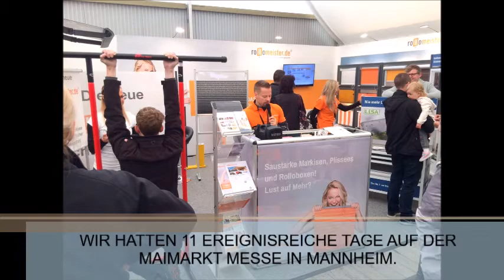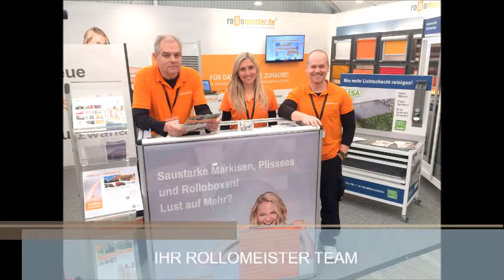Maimarkt Mannheim 2017 - Markisen, Jalousien, Plissees, Rollos und ganz viel Spaß bei Rollomeister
Ja, auf dem alljährlichen Mannheimer Maimarkt war richtig Action auf dem Stand von Rollomeister. Neben einer großen Auswahl an Sicht- und Sonnenschutz Produkten wie Markisen, Plissees, Rollos und Jalousien wurden auch gezielt innovative Produktneuheiten vorgestellt. Beispiele sind das neue Plissee VS2 Slide zum Kleben mit geführter Bedienschiene, das kabellose Akkurollo mit Fernbedienung, das neue, sehr leicht zu montierende Dachfensterrollo Roofy, oder auch die neue Designer Kassettenmarkise Sonnentraum für gehobene Ansprüche. Auf sehr großes Interesse neben den Markisen stießen auch unsere sehr hochwertigen Außenjalousien bzw. Raffstores, die es in den verschiedensten Ausführungen gibt.

Aber wie gesagt, auch der Spaß kam natürlich nicht zu kurz. Ob lustige Schnappschüsse in unserem ominösen Darkroom, oder unsere tollen Gewinnspiele, dem interessierten Besucher des Maimarkts 2017 wurde einiges geboten. Radiomoderator Andreas Kunze von der RPR1Morningshow machte es bei seiner Verlosung "The winner takes it all" sehr spannend. Der glückliche Sieger aus St.-Leon-Rot darf sich nun über kostenlose Plissees für sein ganzes Haus freuen. Etwas mehr Schweiß von den Teilnehmern abverlangt haben Mareike Spaleck und ihr Ehemann Siggi mit Ihrer spektakulären Klimmzug Challenge, bei der die Kleinen als Sieger ganz groß rausgekommen sind und die Großen in den Schatten gestellt haben. Alles in allem ein sehr gelungenes Event und wir hoffen, dies im nächsten Jahr noch toppen zu können.

Rollomeister.de ist Ihr serviceorientierter Online Shop für individuell auf Maß gefertigte Sicht- und Sonnenschutzanlagen wie Markisen, Jalousien und Rollos. In unserem Video Kanal finden Sie viele Tipps, Ratgeber und Empfehlungen rund um die Auswahl und Montage von Markisen, Plissees, Jalousien und Rollos.

Wir stellen neue Sonnenschutz Produkte und Montagemöglichkeiten vor, beraten Sie bei der Auswahl der richtigen Stoffe und Bedienmöglichkeiten und helfen Ihnen damit, die für Sie richtige Jalousie oder das für Sie perfekte Rollo zu finden.

Wir freuen uns auf Sie!

Tipp: Unseren Kostenlosen Ratgeber für Markisen, Plissees, Rollos und Jalousien jetzt herunterladen